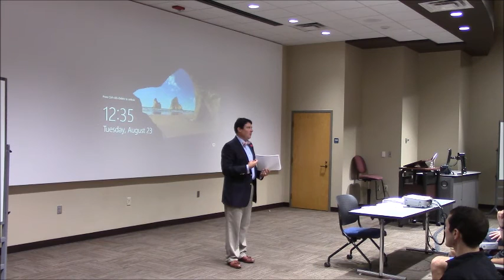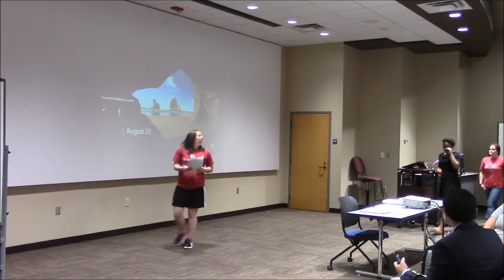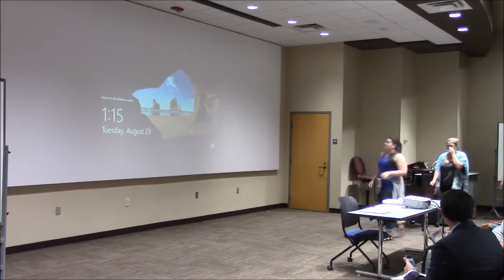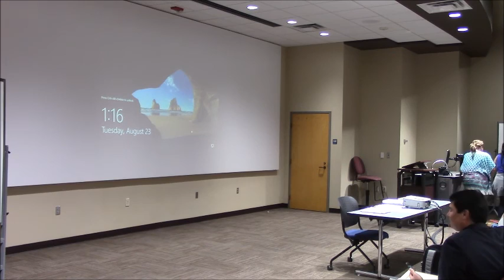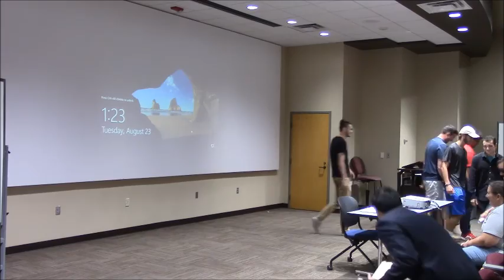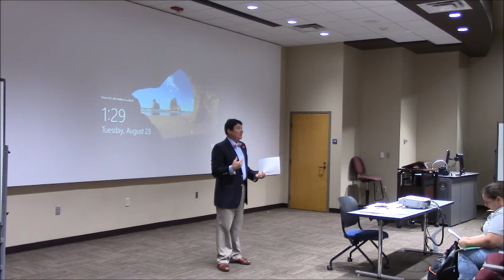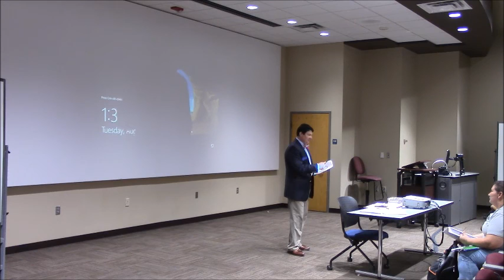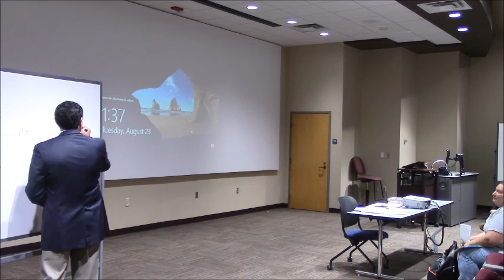Principles of Marketing Lecture 1 Introduction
Student Introductions